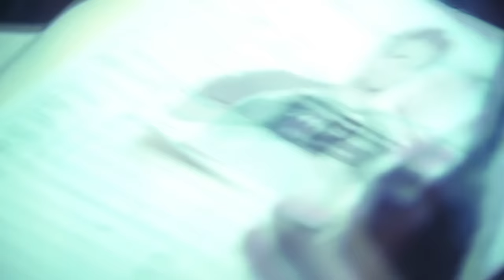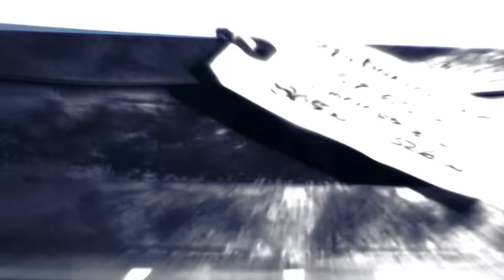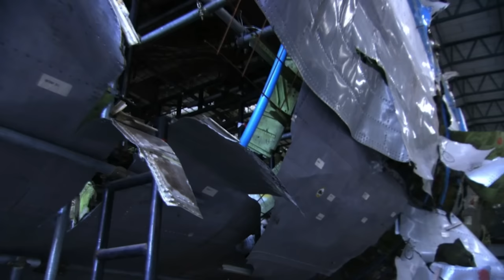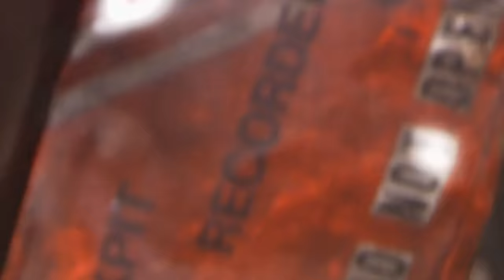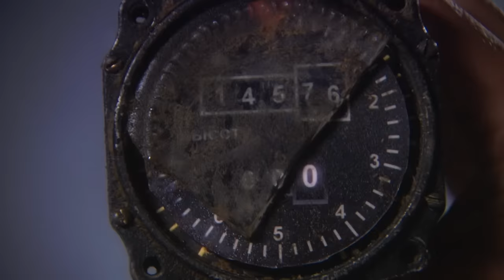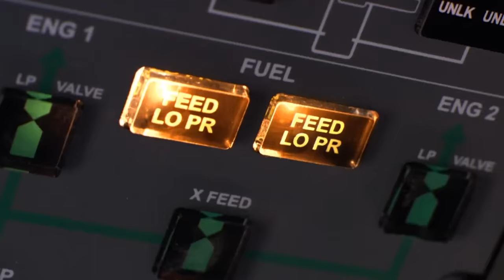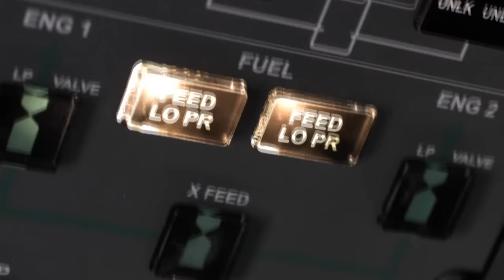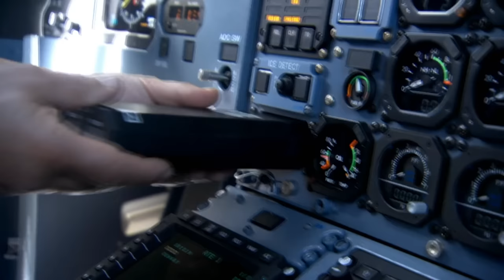Fatal Air Disasters That Changed Aviation Forever | Season 7 - MEGA MARATHON | Mayday: Air Disaster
Join us for our latest mega marathon as we go back through season 7 to see how some of the most fatal air disasters changed aviation forever!

0:00 From Season 7 Episode 2 "Lockerbie": December 21, 1988 — Shortly after taking off from Heathrow Airport, Pan Am Flight 103 suddenly explodes in the skies above Lockerbie, Scotland. As the wreckage rains down on the small town and countryside below, fires break out, and homes are vaporized. All 259 people on board are killed.  Eleven more in the tiny town also die.

48:28 From Season 7 Episode 4 "Sight Unseen": November 12th, 1996, shortly after taking off from New Delhi, Saudi Airways Flight 763 levels off at 14,000 feet. As the crew waits for clearance to climb to their cruising altitude, the plane is hit by a Kazakhstan Airlines jet.  The collision cripples both planes. They spiral violently to the ground, killing all 349 people on board. It’s the worst mid-air collision in the history of aviation.

01:36:56 From Season 7 Episode 6 ""Falling Fast"": It’s August 6th, 2005. Tuninter Flight 1153 is flying to the Tunisian resort island of Djerba. It’s high above the Mediterranean when suddenly, its right engine fails. As the pilots begin an emergency descent, their situation gets much worse. Their second engine also stops working -- the plane begins falling towards the sea. Despite numerous attempts, the crew can’t restart their engines. They make a desperate choice — to attempt a landing at sea. The force of the impact tears the plane apart. Amazingly, 20 passengers survive — but 14 are killed.